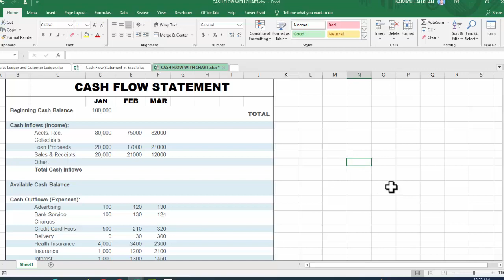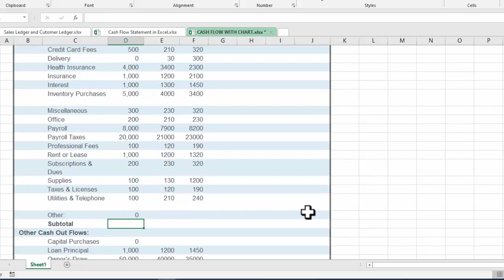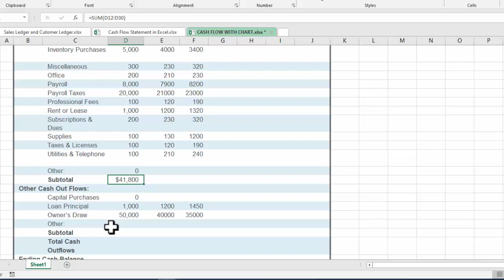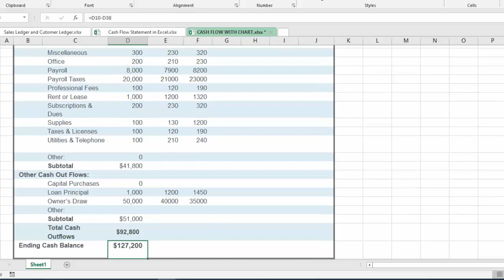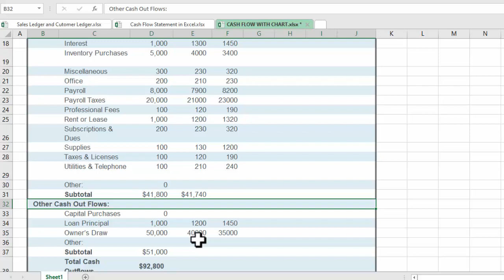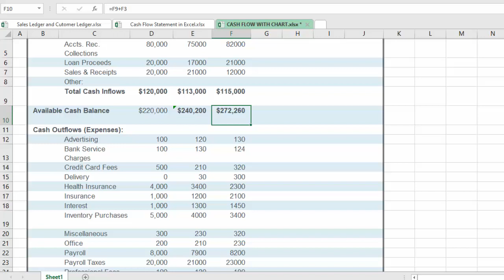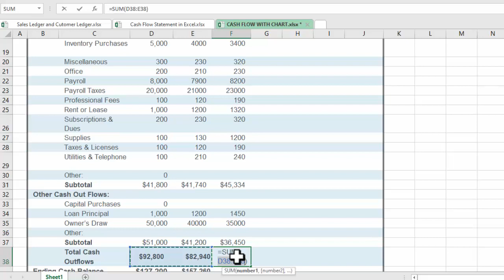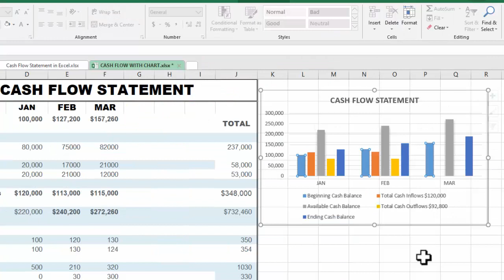CASH FLOW STATEMENT AUTOMATIC CASHFLOW WITH DASH BOARD IN EXCEL | FINANCIAL CASH FLOW STATEMENT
In this Excel tutorial, you will learn cash flow statements, Automatic  cash flow with dash board in excel